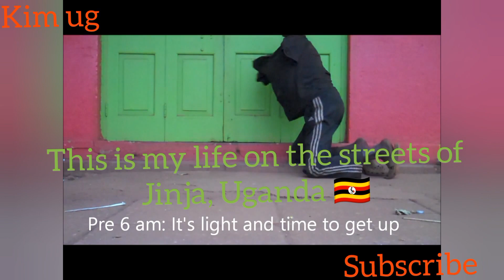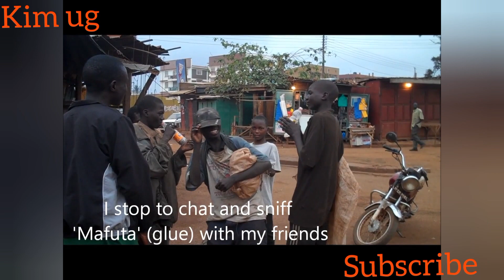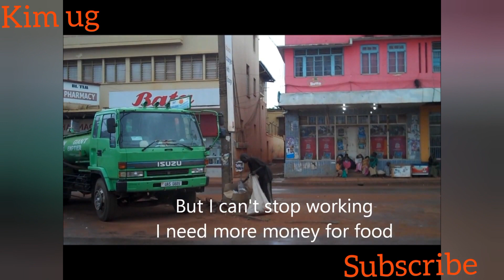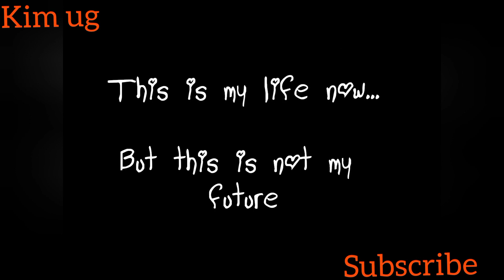How Street kids manage their lives on the streets of Jinja, Uganda 🇺🇬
If these street kids could get some help from others, they would become good citizens of Uganda 🇺🇬 rather than becoming wild as they are now.